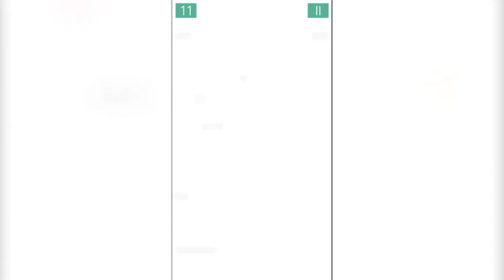The Final Exam (Story)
Welcome to another fictional story about a student who has to write an exam. Enjoy.

The gameplay in the background is from the app "Bounce" and was recorded with "Mobizen"